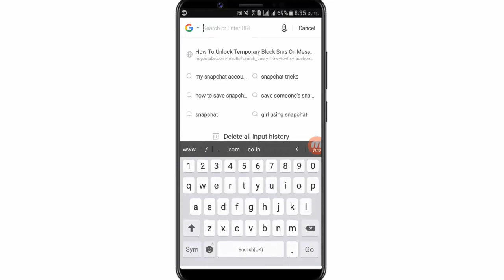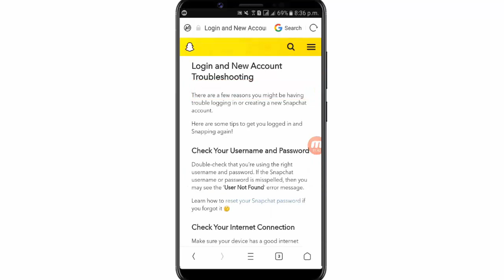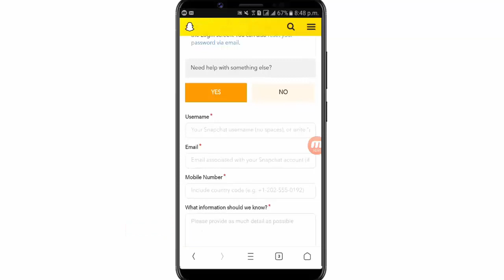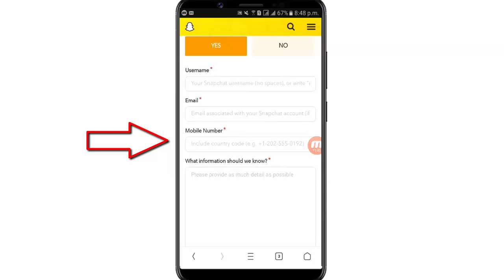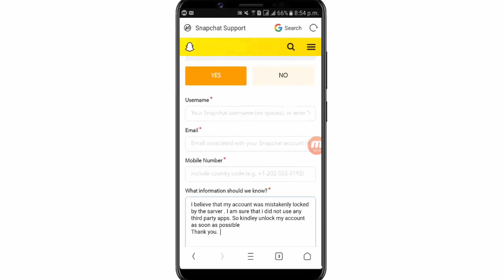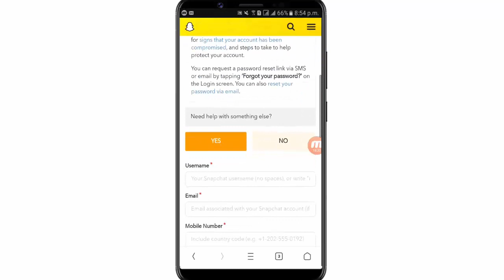How to Unlock Your Snapchat Account 2020 | Unlock Snapchat Permanently /Temporarily Locked Account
how to unlock your snapchat account 2020
in this video i am gonna show you that how to unlock your snapchat account 2020 so if your snapchat is permanently or temporarily locked this snapchat account recovery tutorial will help you to unlock your snapchat account  so watch this video till the end and subscribe us for more interesting videos .

your questions::::::::

how to unlock snapchat account
how to unlock your snapchat account
how to unlock snapchat account 2020
how to unlock snapchat account temporarily locked
how to unlock your snapchat account if its temporarily locked
how to unlock your snapchat account when its temporarily locked
how to unlock a permanently locked snapchat account
how to unlock a permanently locked snapchat account 2020
how to get your snapchat account back if its locked
how to get your snapchat back after being locked
snapchat account locked temporarily
snapchat permanently locked
snapchat permanently locked my account
snapchat temporarily locked 2020
snapchat locked account fix
snapchat temporarily locked
how to recover permanently locked snapchat account
snapchat locked account ko kaise unlock kare
how to unlock a permanently locked snapchat account because of age